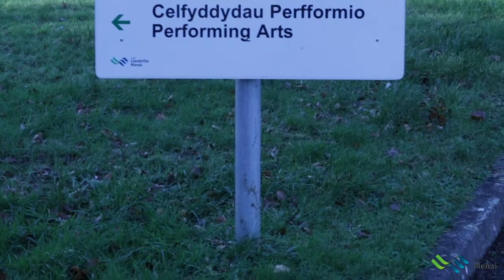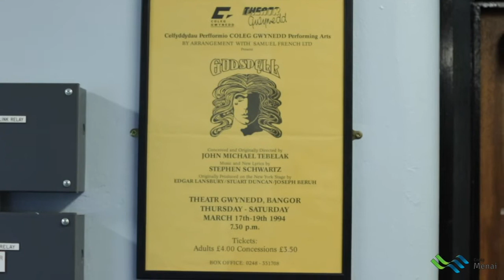Coleg Menai Performing Arts Dept. Virtual Open Event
Information for parents and pupils about the Performing Arts courses that are on offer at Coleg Menai, Bangor.